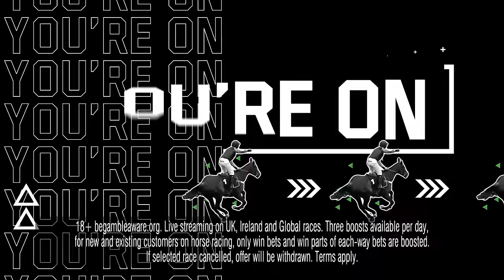Newbury, Haydock & Taunton Preview | Horse Racing Tips | Racing Postcast sponsored by Unibet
Sam Hart is joined by Graeme Rodway, Jonny Pearson and Unibet's Ed Nicholson to preview the action at Newbury, Haydock & Taunton this weekend.

The first part of the show looks at Newbury, with the main focus being the Grade 1 Challow Novices' Hurdle featuring some top-class novices. Paul Nicholls has won the race recently with the likes of Hermes Allen, Bravemansgame and Stage Star. Could his leading runner, Captain Teague, lower the colours of Willmount?

In the second part of the show, the team look at Haydock's and Taunton's Saturday cards, on which they're in agreement against the 5-6 favourite Queen Gamble.

To finish, the team give their New Year's Day racing selections before giving their weekend NAPs.

🗞️ Get all the best tips from Newbury, Haydock, Taunton and more by checking out our horse racing tips

CHAPTERS

18+ Gamble Responsibly